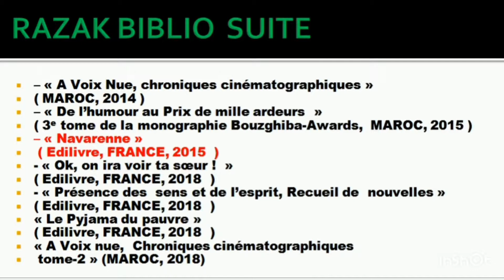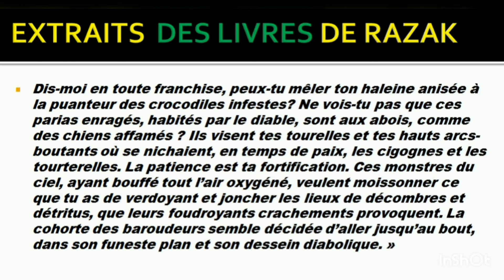Navarenne ...Extrait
Sorti en France en trois formats d'édition,  "Navarenne, hymne à la démilitarisation ", a été mis en vente par la majorité des cyberlibraries notamment francophones. C'est une méditation antimilitariste que les va-t-en guerre n'ont pas intérêt à lire. Dans l'extrait vidéo graphié on scrute la veine avec laquelle le texte à été écrit. Une île grecque pleine de beauté prise d'assaut par la soldatesque  nazie et un écrivain plein d'empathie décrit le massacre avec des mots pathétiques.